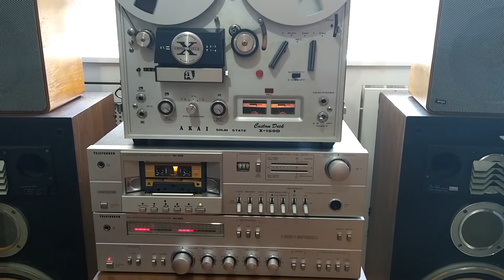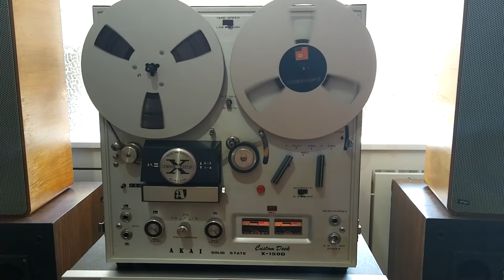AKAİ X 150D SOLİD STATE